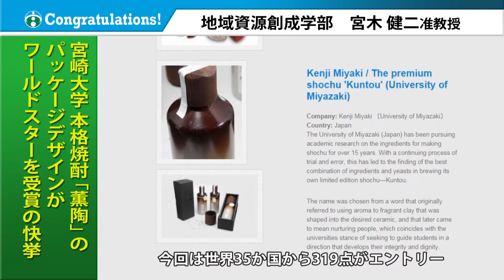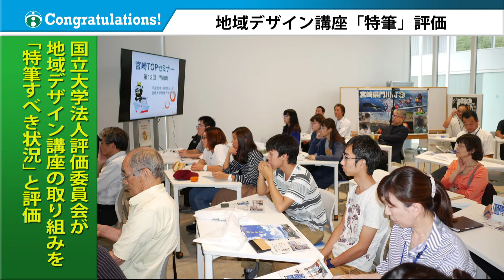190001 Congratulations!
◇宮崎大学本格焼酎「薫陶（くんとう）」のパッケージデザインが、ワールドスター受賞の快挙！
◇地域デザイン講座の取り組みが国立大学法人評価委員会から「特筆すべき状況」との評価！